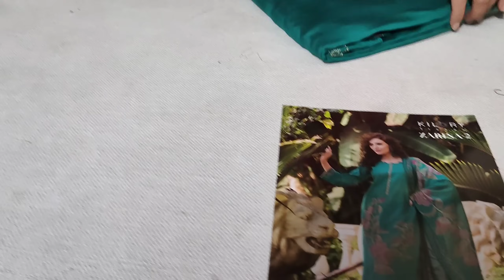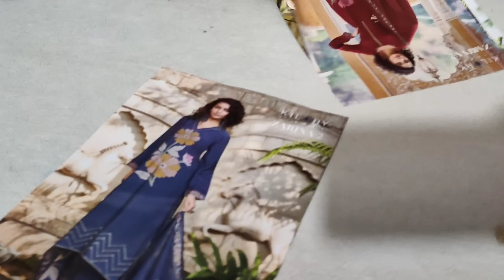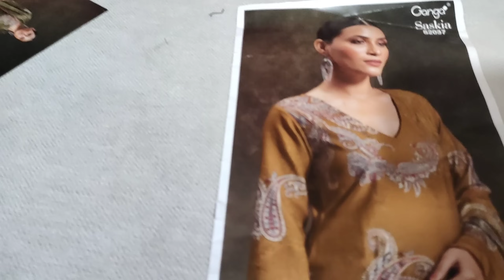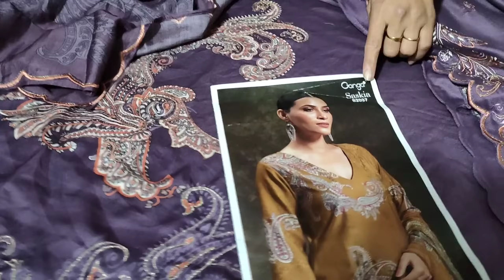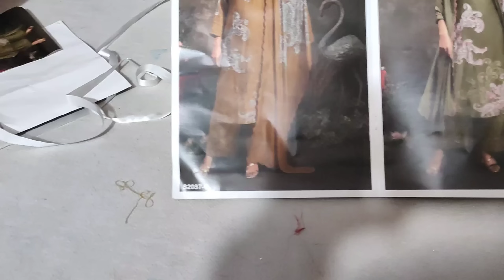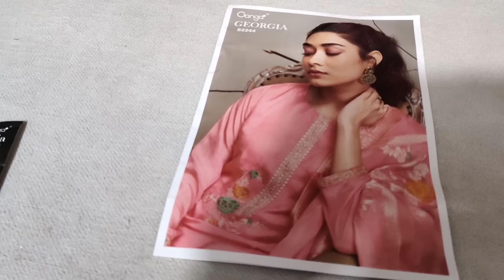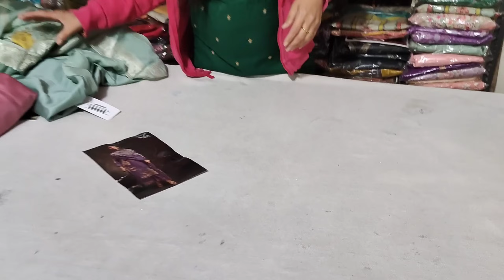Ganga Brand यह सूट्स आए हैं दूसरी दुनिया से 🫣 || 7404615590